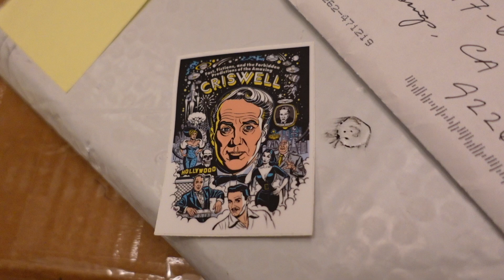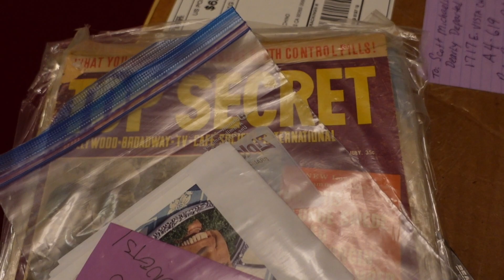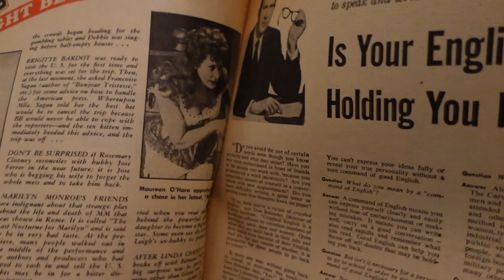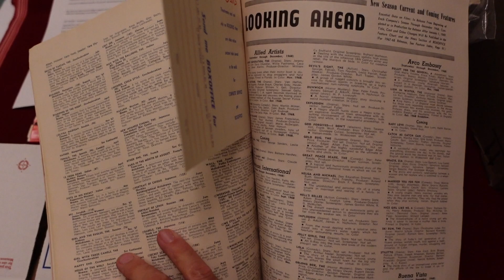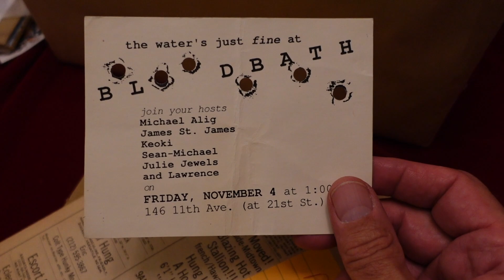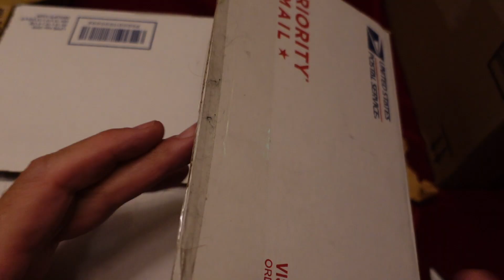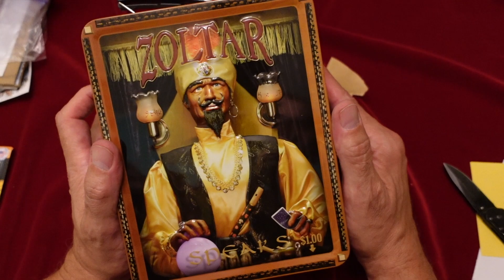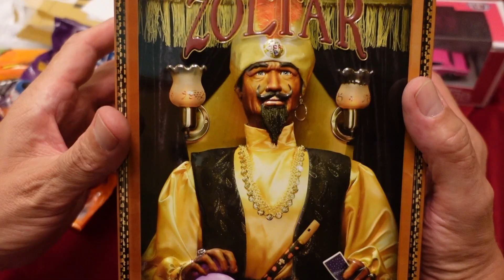SCOTT UNBOXING MYSTERY GIFTS #20!